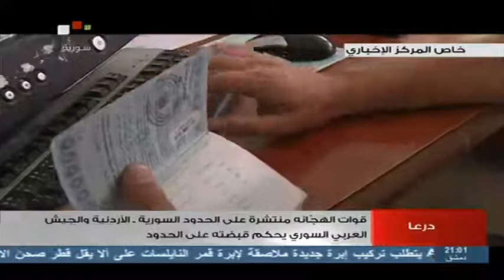درعا قوات الهجانة منتشرة على الحدود السورية - الأردنية والجيش العربي السوري يحكم قبضته على الحدود